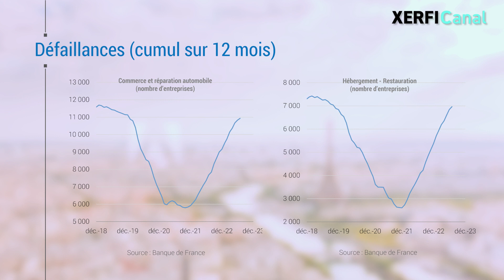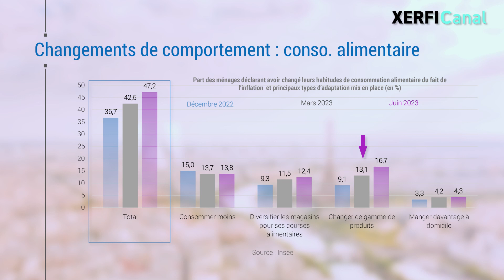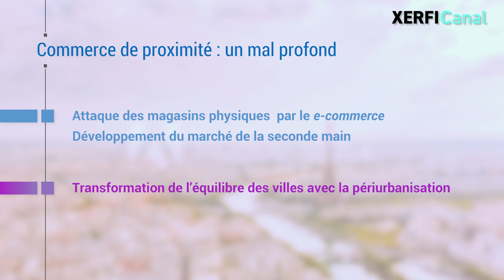La dégringolade dans les chaînes et commerces de centre-ville [Alexandre Mirlicourtois]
Camaïeu, Kookaï, Gap, André, Pimkie, autant d'enseignes qui ont baissé le rideau. La liste n'est pas exhaustive et ne se limite pas aux marques nationales de prêt-à-porter, mais elle est le signe du nouveau décrochage du commerce de centre-ville, y compris alimentaire. Cela peut se déceler dans la remontée rapide des défaillances dans le commerce et l'hébergement-restauration. Elles sont sur le point de retrouver leurs niveaux de 2019. Les mesures publiques de soutien en trésorerie ont assurément maintenu en vie magasins et établissements pendant la crise sanitaire et l'après immédiate période Covid. Il faut donc voir dans ce mouvement un effet rattrapage, mais cela n'explique pas tout. L'accroissement de la sinistralité porte aussi la marque de l'assèchement de la consommation et de la montée des difficultés financières des entreprises. [...]